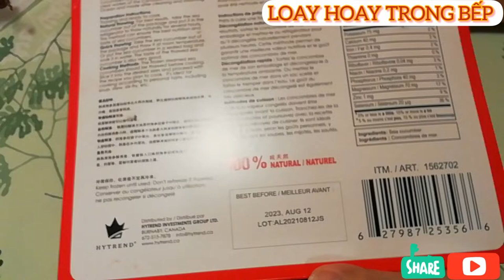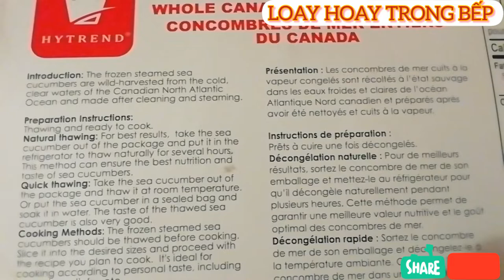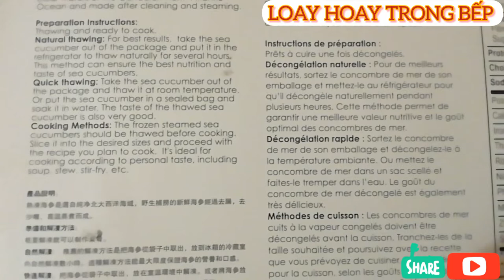COSTCO CANADA | CANADIAN FRESH STEAMED SEA CUCUMBER 908 GR $19.99 ⭐️⭐️⭐️⭐️